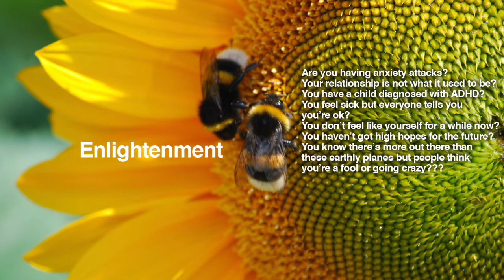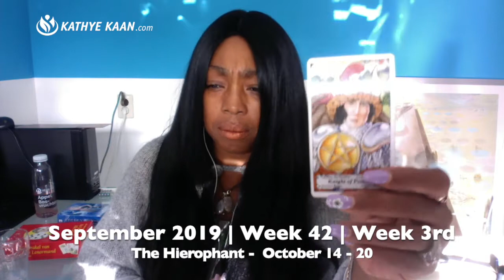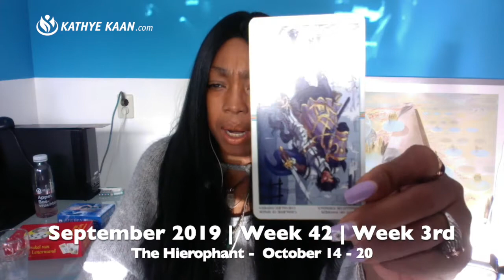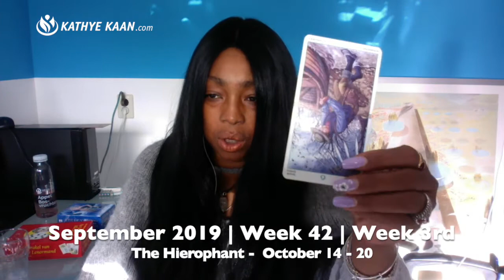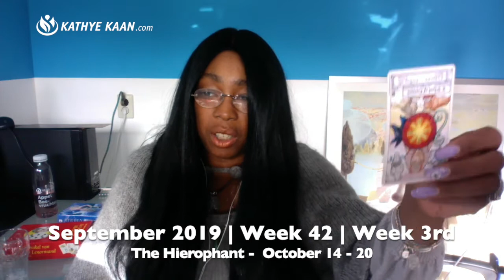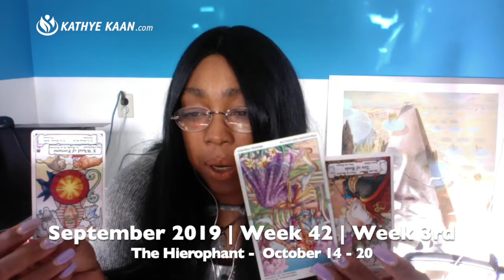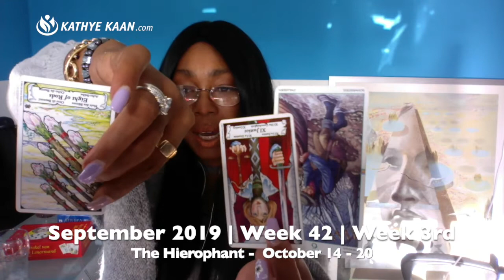LIBRA Weekly Reading | Psychic Tarot Horoscope OCTOBER 14 - 20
Kathye